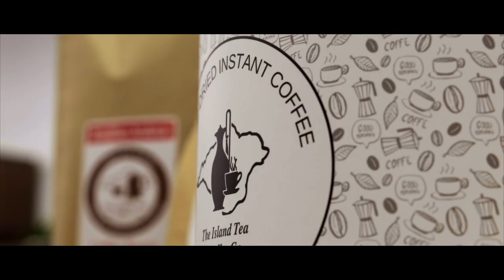The Island Tea & Coffee Co.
The journey of our coffee bean